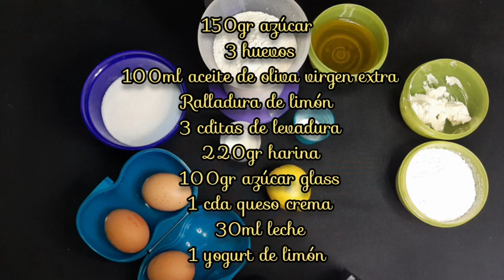PLUMCAKE DE LIMÓN CON GLASEADO - ULTRAPRO - TUPPERWARE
Hoy os traemos una receta dulce un PlumCake de limón con un glaseado, que os rechupeteareis los dedos! Os va a encantar la receta.

Aquí os dejamos los ingredientes
150gr azúcar
3 huevos
1 yogurt de limón
Ralladura de limón
100ml aceite oliva
220gr harina
3 cditas levadura
100gr azúcar glass
30ml leche
1cda queso crema